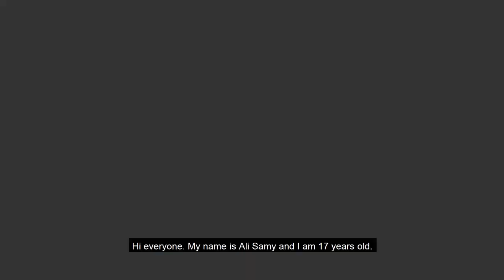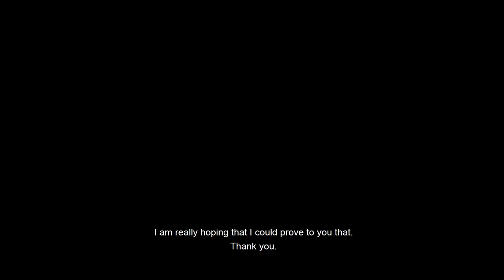Can Football Change Path? | Ali Samy | Dakahlia STEM School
This world is full of radical changes. Football has had one of these changes that makes it one of the most important and famous things on this planet. We owe it all love and it owes us all pleasure and beauty. The national politics in Brazil, the drug cartels in Mexico, the division of Germany into three countries and the civil wars in Ivory Coast were historical events the world thought that they would end it but football had another opinion ! I hope I have proven to you that football deserves all of these sincere feelings.

Ali Samy Rezk is 17 years old. He is currently studying at Dakahlia STEM School. He is interested in mechatronics, football, history, politics and pop-science. He has previously won the Ideal Student Competition at the level of his governorate. In the future, he hopes to be a mechatronics engineer, football player, and pop-science presenter.

Facilitator: Ossama Abdelkarim